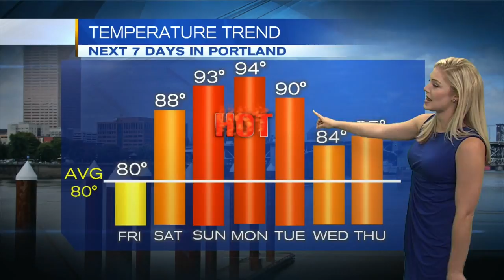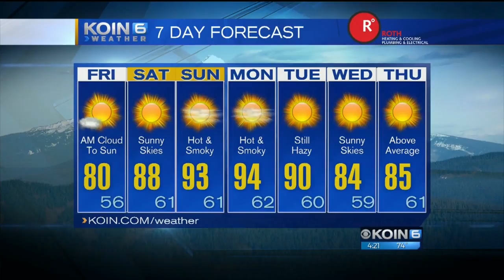4pm Thursday Evening Forecast KOIN 6 News August 24, 2017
Meteorologist Claire Anderson has your Thursday Evening Forecast.